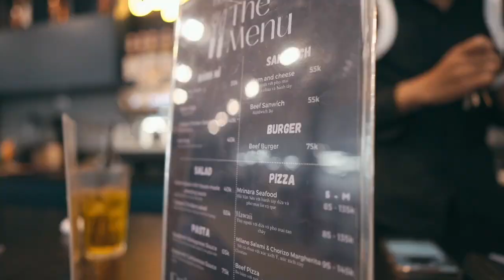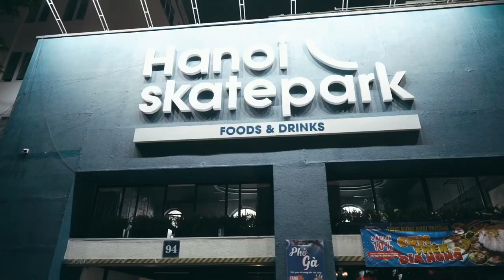[vlog]스쿠터 타고 베트남 하노이 여행하기 2편 - Vietnam Hanoi skatepark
베트남 하노이 여행 두째날
하노이 스케이트 파크에 또 다녀왔습니다.
아직 개발도상국이라 냉방까지 바라는건
좀 무리일까요?
더워서 체력이 쭉쭉 방전 되서 많이 못탔네요

▼ BGM ▼
Chill Out Records - Been Here Before - No Mic.